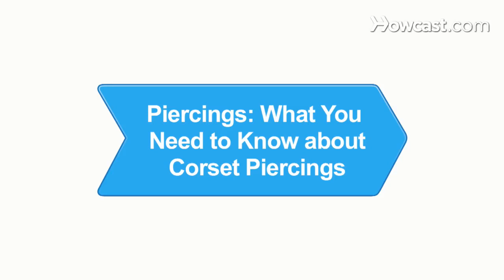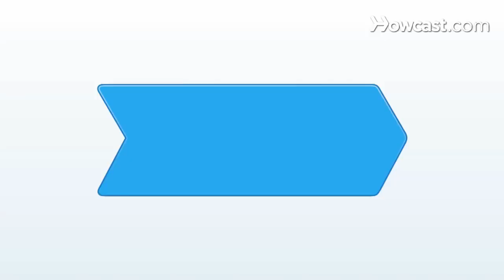What Are Corset Piercings?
Hello, I'm Owen Beane, I work at Chameleon Tattoo in Cambridge, Massachusetts. Chameleonbodyarts.com is the website. Chameleon Tattoo's been here more than 10 years, but ten years as such with tattooing, over the last 14 years I've been doing body piercing here in Cambridge and I'll be talking to you about piercings today. What you need to know about corset piercings is that they are not really a piercing that you wanna expect to heal, because of how much movement affects your back. All have been down, so healing them with no problems is way against the odds. So, uhm, most of the times you see corset piercings, especially when you see them laced up with like, ribbon going through rings, those are not heal piercings, those are piercings people did, ah, took a photo of, and then took them out. OK, so, surface piercings, whether or not they will heal is largely dictated by umm, the area of the body you put them on and how much everyday movements affect that area. The back is terrible for that. The whole thing, so, laying down, sitting down, curving, bending, twisting, all that stuff, is is really has a pretty bad effect on surfaces of the back and, umm, and then most people's way to go with piercings is to end up lacing them up. And, you pretty much never get there. You know, so, ehh..if you want to have corset piercings, I wish you the best of luck but it's, it hardly ever works out and it's usually really expensive, umm, waste of time.